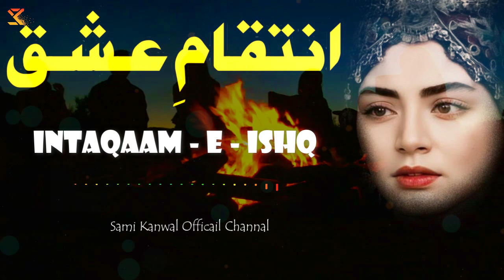Sami Kanwal Intakaam - e - Ishq | New Urdu Sufiana Kalam 2024 & 2023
Sami Kanwal
Phone Number & Whatsapp Number

Singer : Sami Kanwal
Compossing :
Producer : Sami Kanwal &  Qazzafi Zaib
Idea   : Abida Sami
Video : SkQ Team
Production : Sk Qazzafi Production
Lyrics           :
Audio           : Sami Kanwal

 ishq,sami kanwal dehshaat - e - ishq,sami kanwal bazzari - e - ishq,ew Urdu Sufiana Kalam 2024,su,Sami Kanwal Barbaad - e - Ishq,sami kanwal Dard,sufissm,sufs